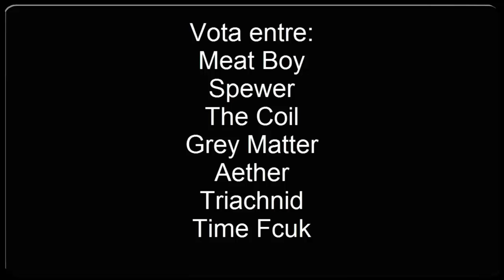The Basement Colleccion: Votacion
Vota el juego que quieres ver